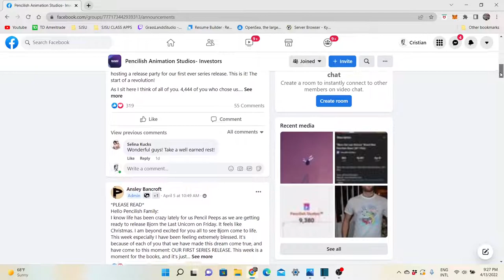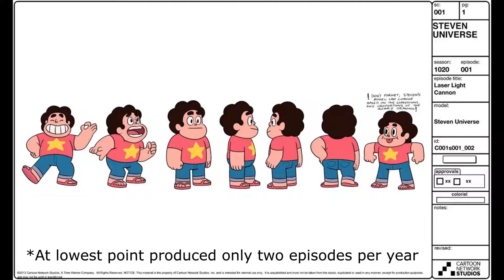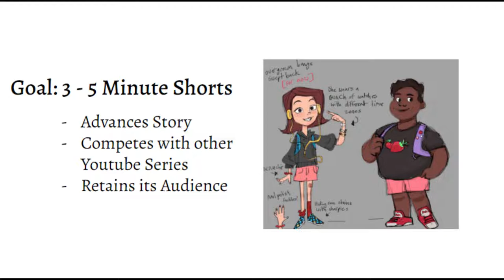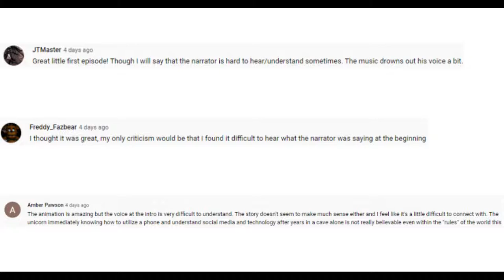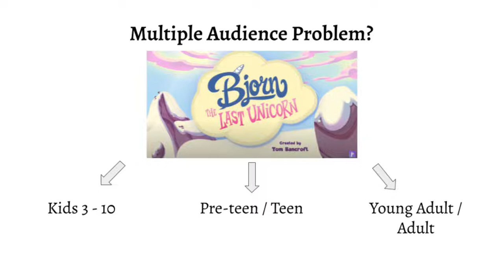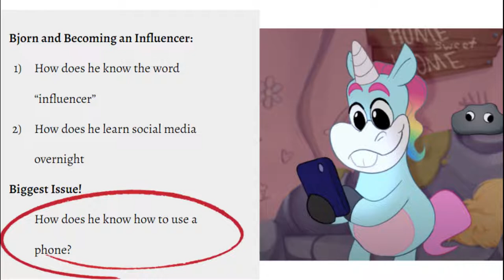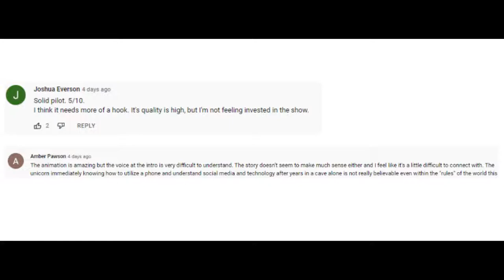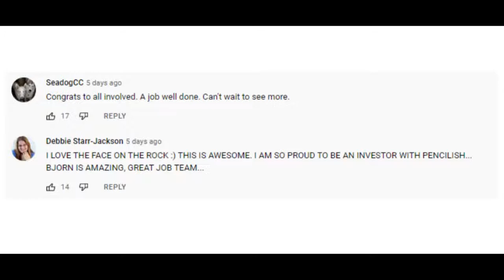REACTION to Bjorn the Last Unicorn | Pencilish Animation Studio’s First Release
Bjorn the Last Unicorn is LIVE! Today I give my first impressions and thoughts regarding the first episode of the new series dropped by Pencilish Animation's "Bjorn the Last Unicorn".

Make sure to support Pencilish Animation if you like their content and want to stay up to date on their latest releases going forward. Thanks for all the support as always and let me know what your thoughts were about the first episode!